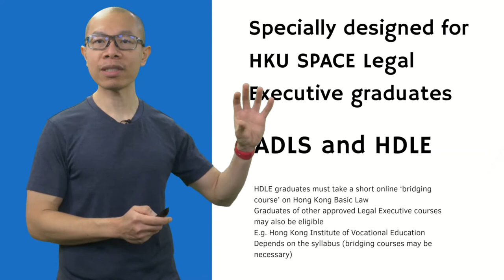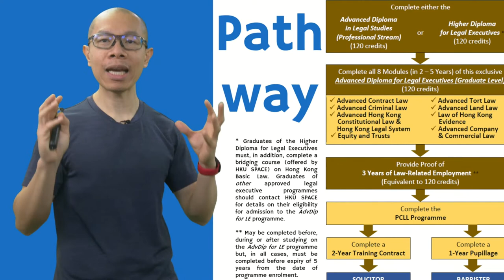Advanced Diploma for Legal Executives (Graduate Level)法律行政人員高等文憑(本科程度)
A Unique Pathway to PCLL for HKU SPACE Students including Advanced Diploma in Legal Studies & Higher Diploma for Legal Executives.
Open for Enrolment. Find out more at weekly information seminars.